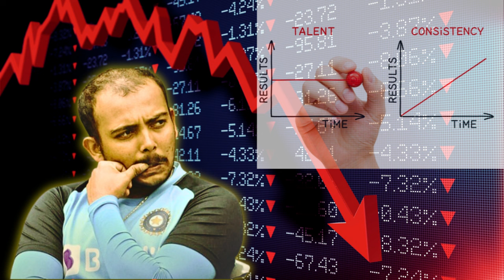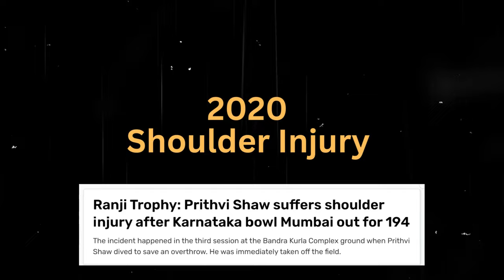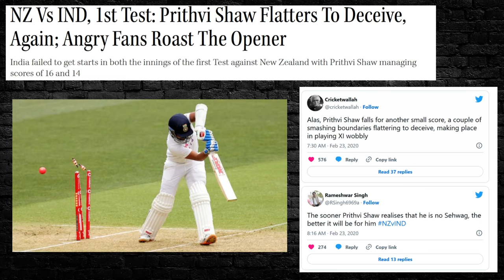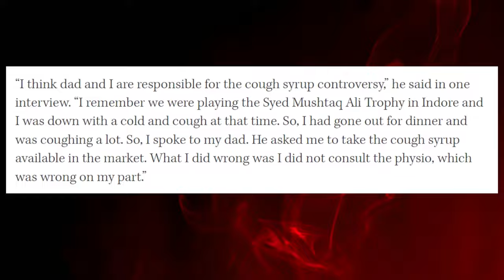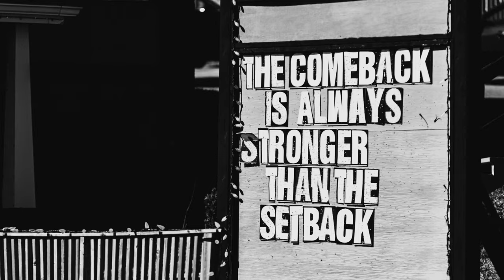What Happened To Prithvi Shaw? Why is he not considered for selections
The Video Explains in details about Prithvi Shaw a young prodigy, who at one point was compared to the the great Sachin Tendulkar. The video explains as why he has lost his way and is currently not considered for team india selections. It explains the drawbacks and how he can be part of indian cricket team again. It also shows the various controversies and fitness issue that prithvi shaw underwent his career.

Background Sound credits : Thanks to Pixabay for free music